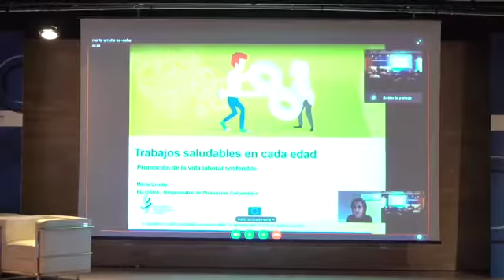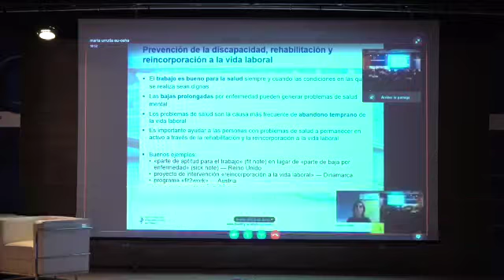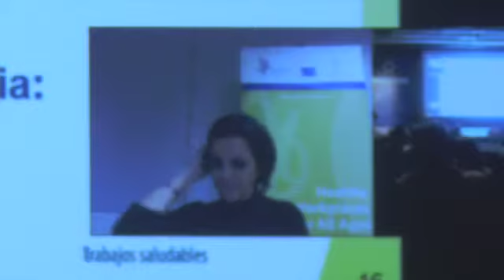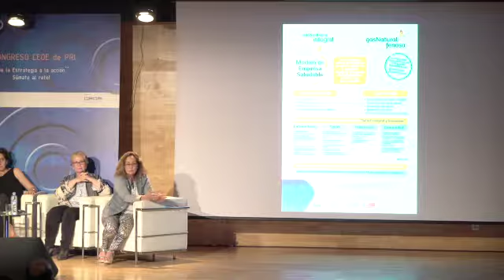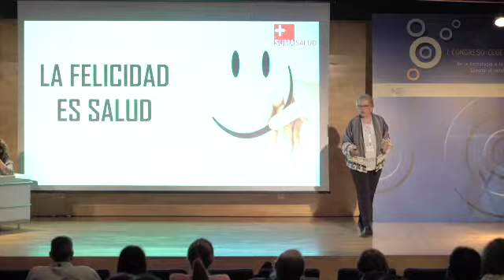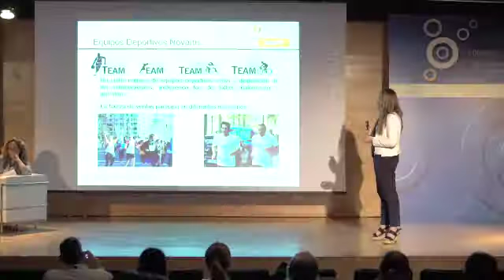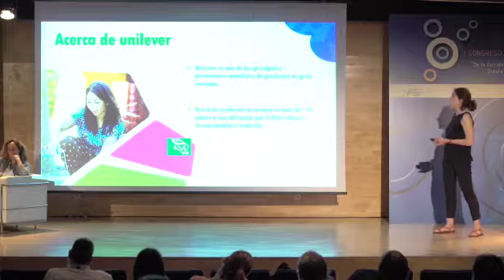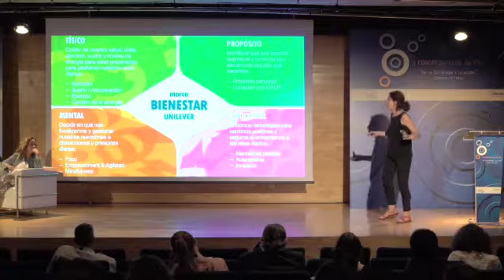Buenas prácticas en promoción de la salud - I Congreso CEOE de PRL